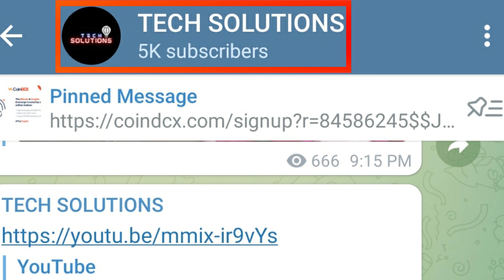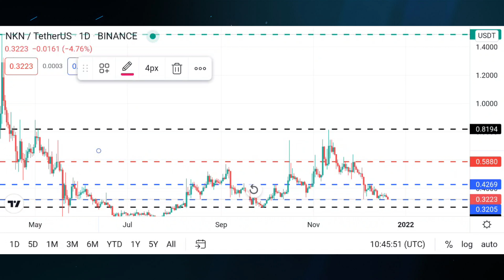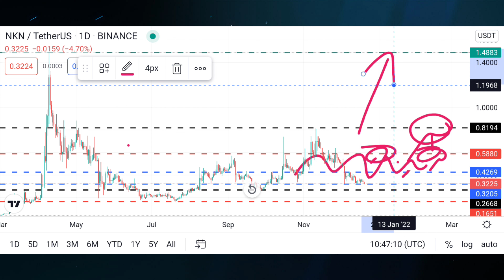NKN Coin Update Today | Nkn Coin Price Prediction Today| Nkn News Today |NKN Technical Analysis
Aaj ke is video me mene aapko bataya hai ki nkn coin ki price kis level tak ja sakti hai or kb tk ja sakti hai. Or market me kiya chal rha hai wo bhi is video me mene aapko bataya hai.

50 Rs. Ke Free Bitcoin Aapke liye

nkn coin
Coin Nkn
nkn coin analysisn
nkn coin price prediction
Nkn coin good investment
nkn coin yorum
nkn coin review
nkn coin
Nkn update
Nkn news
Nkn price
Nkn future
Nkn future price
Nkn coin latest update
Nkn coin listing
Nkn coin listing On WazirX
Nkn listing on Coin Switch
Nkn
Nkn coin update
Nkn latest update today
nkn coin news
nkn coin price
Nkn alt coin
nkn coin price prediction today
nkn coin update today
Nkn coin future price prediction today
Nkn coin news today
Bitcoin
Btc
Crypto
Btc future price
Bitcoin future
Altcoins future
Alt coin daily news
Crypto update today
Crypto daily updates
Crypto currency daily update
Btc next
Bitcoin Next Move
Altcoins next move
Altcoin
Crypto update
alt coins
Alt coins today update in hindi
altcoin update

Tags For Reference : Tech Solutions,Crypto currency update today hindi,Crypto currency,cryptocurrency update,Nkn coin update today,Nkn coin,Nkn coin price prediction today,Nkn coin future price prediction today,Nkn coin news today,nkn price prediction,Nkn coin kb pump hoga,Nkn coin update,Nkn pump,Nkn future price hindi,Nkn coin update tech solutions,Nkn update,nkn price analysis,Nkn coin technical analysis,Crypto update,Nkn news,Nkn update today,Nkn update in English,Nkn